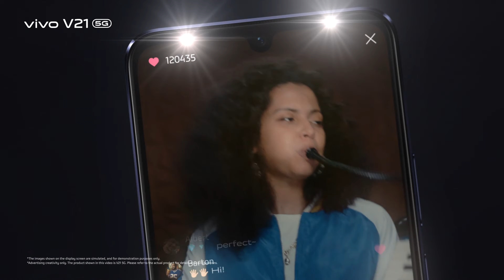vivo V21 5G | 44MP OIS Night Selfie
Light up your story with our spotlight selfie video!